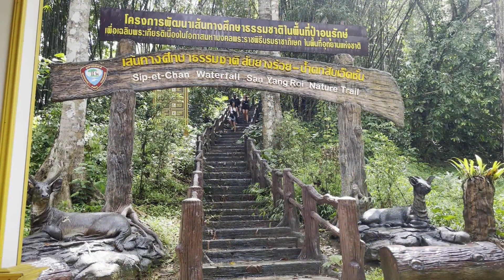Khao Sok Village - Thailand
Had to break up the videos
So this will be Part 1 of 3 in Khao Sok area
Music from Uppbeat (free for Creators!)